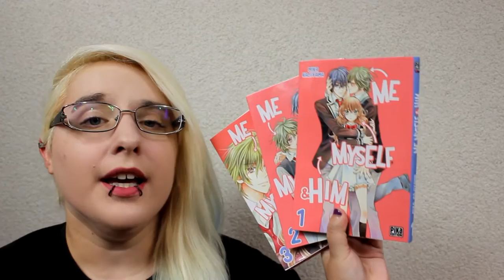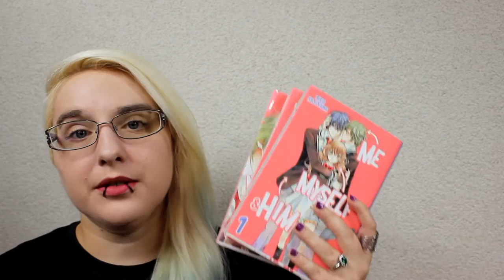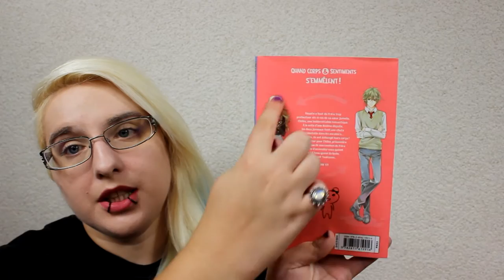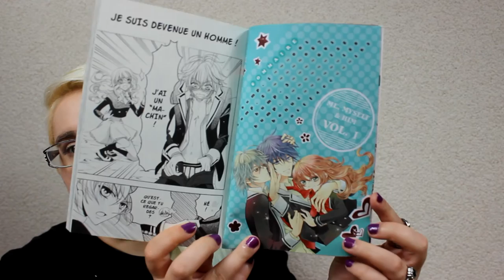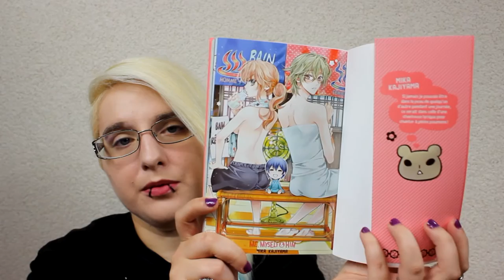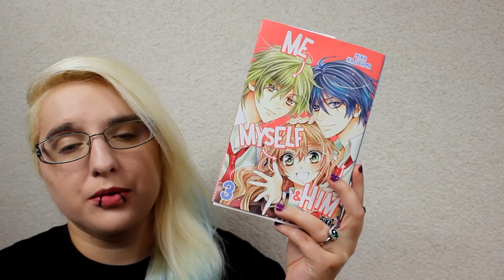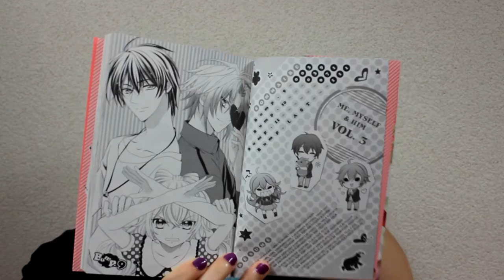[Bilan Manga] Me, Myself and Him (shojo//éditions Pika)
RÉSUMÉ
Hayate a tout du frère trop protecteur vis-à-vis de sa soeur jumelle, Chôko, une indécrottable romantique. À la suite d’une énième dispute, ils font une chute dans les escaliers… Et à l’arrivée, ils ont échangé leurs corps ! Le cauchemar pour Chôko, prisonnière dans la peau de son ronchon de frère à la veille d’un rendez-vous galant avec LE beau gosse du lycée, l’envoûtant Tsukiyono…

♡ Hibi :
♥ kik. : HibikiPandi
♥ SNUPPS : HibiYume
♥ Periscope : HibiYume
♥ Fyuse : hibiyume

Boîte Postale :
Hibiki YUME
 BP 10002
 17360 saint Aigulin